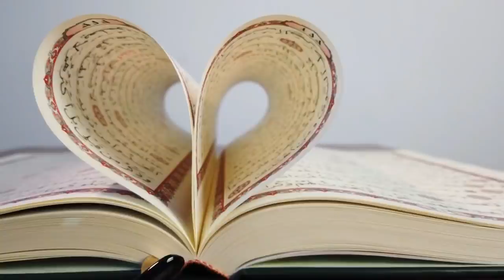Hafiz e Quran Ki Video | قرآن کی خوبصورتی اور انعام دیکھو سبحان اللہ